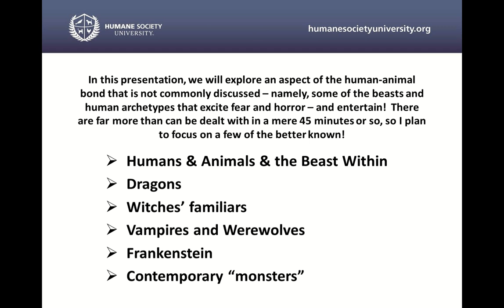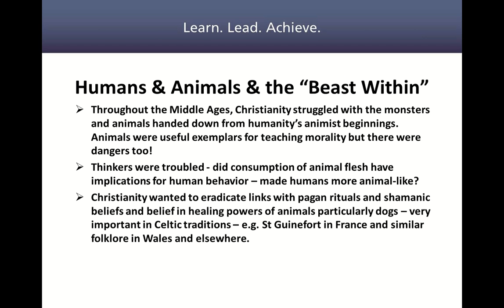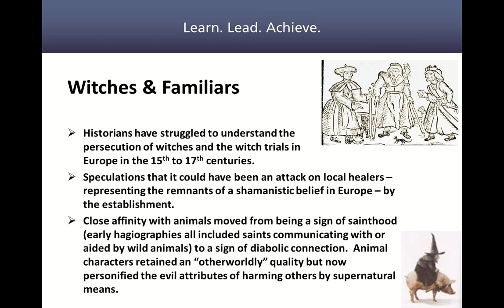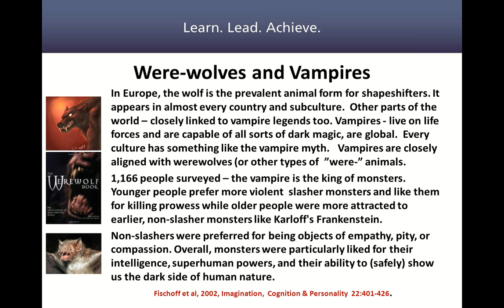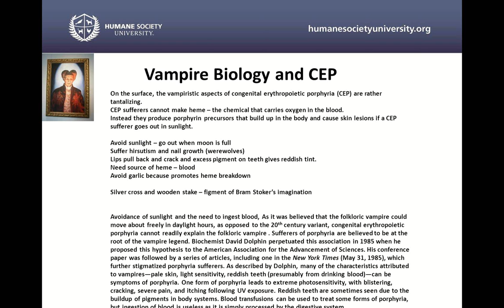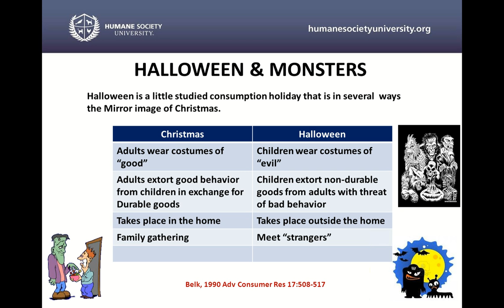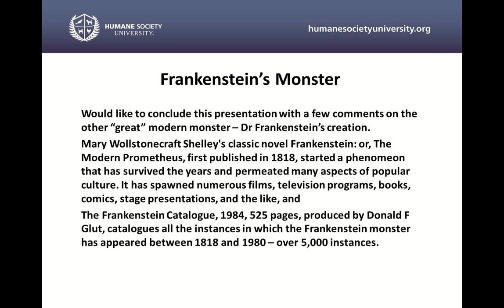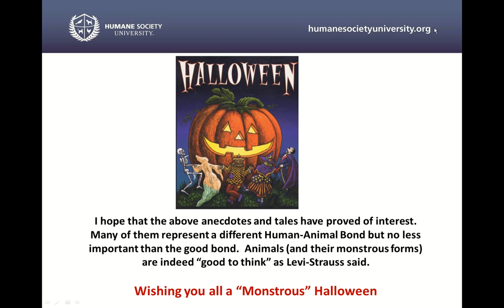Beasts of the Imagination: Familiars, Vampires, Werewolves and Things that go Bump in the Night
This Halloween-themed free webinar features Dr. Andrew Rowan presenting a talk on vampires, werewolves, familiars, and other beasts of the imagination.